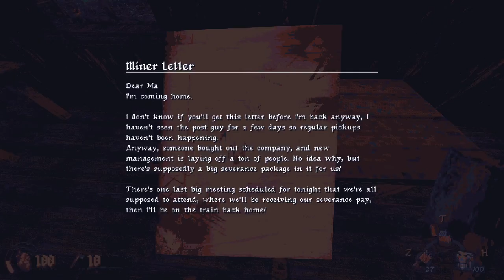TildeShambles - Cultic Chapter 1 - Part 2